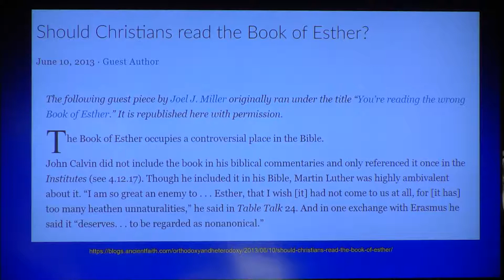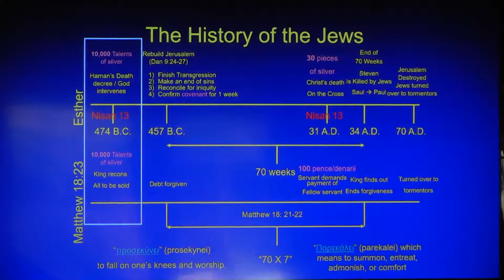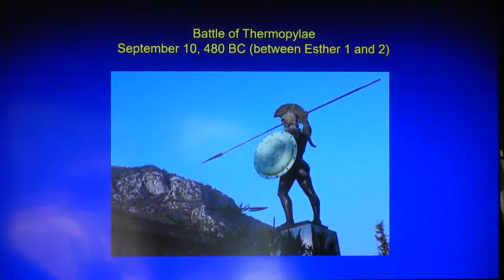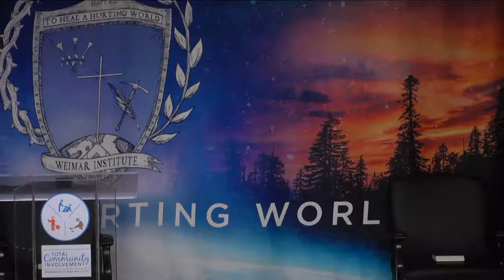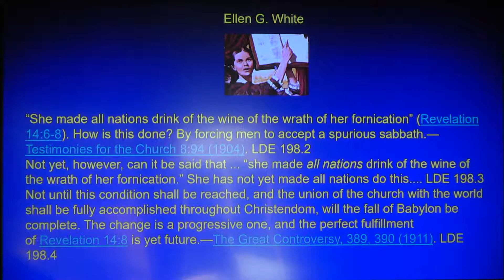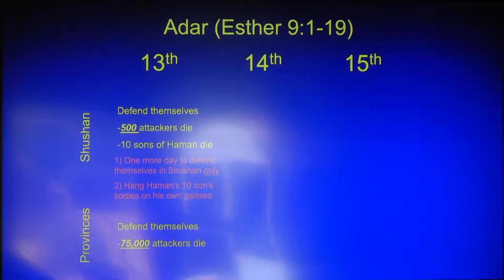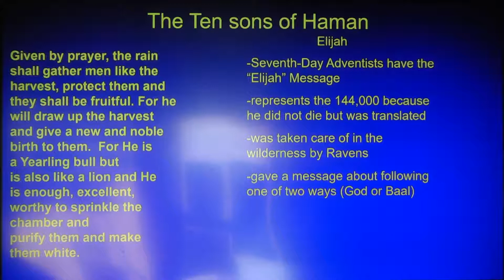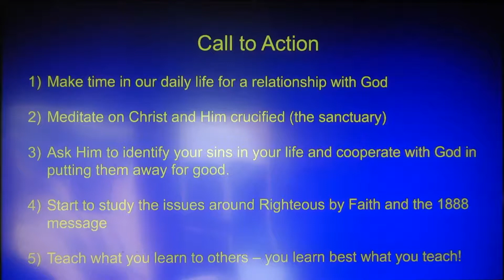The Revelation of Esther Final Sermon Dr Roger Seheult